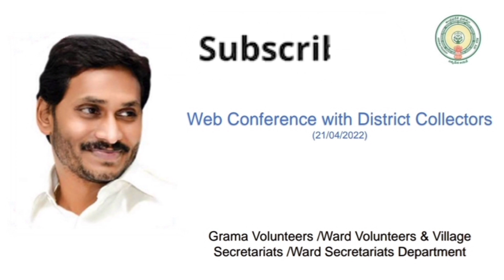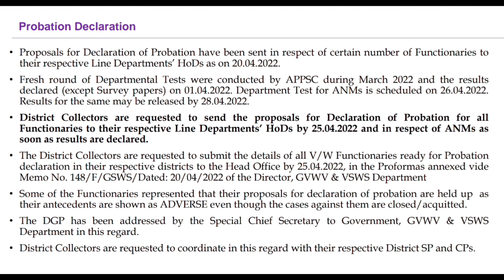Sachivalayam employees probation declaration | Collector's web conference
Hi
This video presents some of the important points discussed on probation declaration of sachivalayam employees in collector's web conference